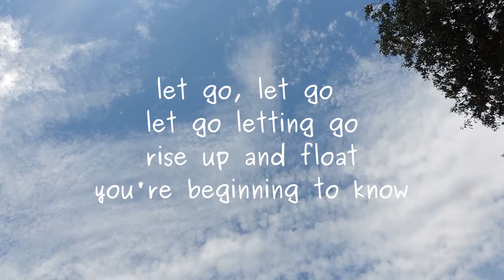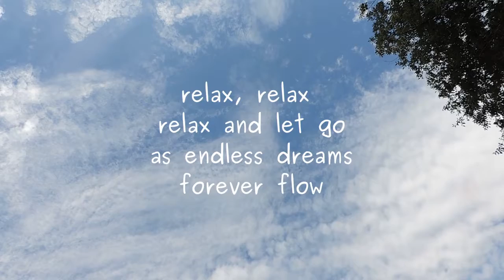Beginning to Know